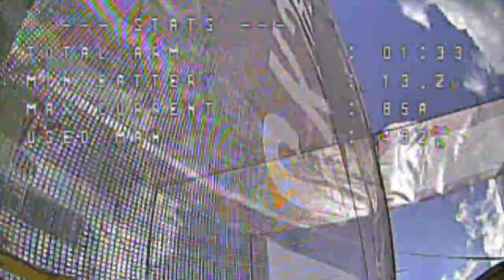Multi GP International Open DVR _ Freestyle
Got a bit of flying in at IO, no go pro, cause it's in the bottom of the lake a day or two before I left, along with the copter. but, anyway. Here's some DVR from IO! And some Vulf!

We shop at our local hobby shop, the happiest place on earth, Jake's Performance Hobbies in Rohnert Park CA. http// Virtually everything listed, can be purchased at JPH! Crazy right? It's true!

Must thank the "Aerials Sports League" for ever introducing me to the world of FPV Racing, and hosting events in my area!  ASL!